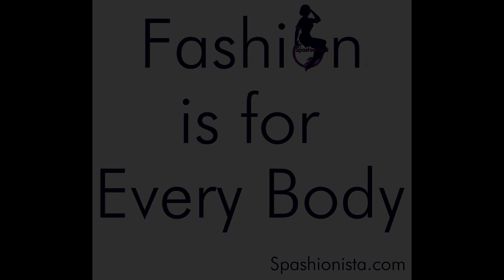Fashion is for Every Body 2016 Segment #5: What Does This Project Mean to You?